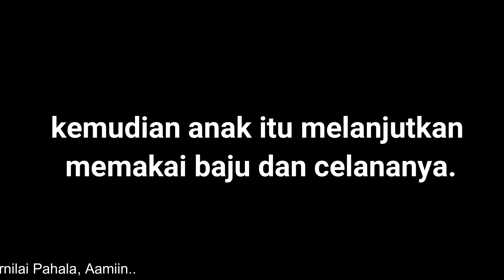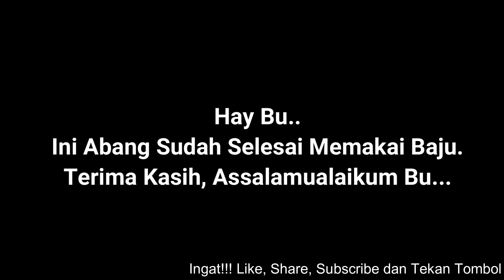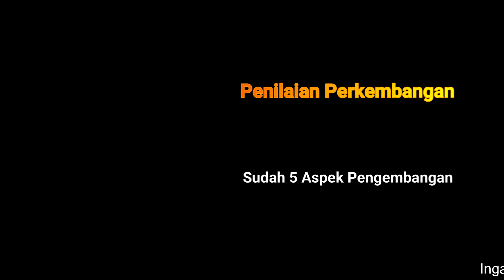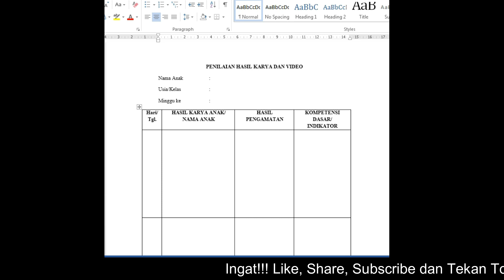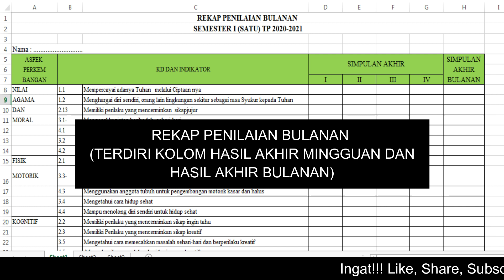Cara Penilaian TK(PAUD) BDR||Daring Plus Format Hasil Karya, Mingguan, Bulanan dan Semester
Cara Penilaian TK(PAUD) BDR||Daring Plus Format Hasil Karya, Mingguan, Bulanan dan Semester dapat dipergunakan sebagai panduan teman-teman memberikan penilaian pembelajaran selama anak BDR. di dalam Cara Penilaian TK(PAUD) BDR||Daring Plus Format Hasil Karya, Mingguan, Bulanan dan Semester terdapat beberapa format penilaian yang bukan sebuah format mutlak, format penilain bisa disusun sendiri sesuai kebijakan masing-masing teman-teman. Disini terdapat penilaian perkembangan dengan bentuk penilaian hasil karya dan cheklist (rating skala). Jika teman-teman ingin menjadikan panduan silahkan boleh unduh link di bawah ini :

penilaian paud masa pandemi
penilaian paud bb mb bsh bsb
penilaian paud k13
penilaian paud bdr
penilaian paud bsh
penilaian paud pdf
penilaian paud adalah
penilaian paud harian
penilaian anak paud
penilaian anekdot paud
penilaian anak paud kurikulum 2013
penilaian paud bsb
penilaian paud bulanan
penilaian bulanan paud jateng
format penilaian paud bdr
contoh penilaian bdr paud
penilaian hasil belajar paud
penilaian checklist paud
penilaian checklist paud adalah
contoh penilaian checklist paud
download penilaian checklist paud
contoh penilaian checklist paud k13
contoh penilaian paud
contoh penilaian paud k13
contoh penilaian paud harian
cara penilaian paud
penilaian paud daring
penilaian paud dan implikasinya bagi studi lanjut anak
penilaian di paud
penilaian di paud adalah
panduan penilaian paud doc
penilaian harian paud doc
format penilaian daring paud
contoh penilaian di paud
penilaian sosial emosional paud
evaluasi penilaian paud
format penilaian paud
format penilaian paud harian
format penilaian paud terbaru
fungsi penilaian paud
format penilaian paud pdf
format penilaian paud masa pandemi
format penilaian paud kurtilas
lembar penilaian paud
penilaian guru paud
penilaian kinerja guru paud 2019
penilaian kinerja guru paud 2018
penilaian supervisi guru paud
instrumen penilaian guru paud
contoh penilaian guru paud
format penilaian guru paud
penilaian kinerja guru paud terbaru
penilaian harian paud jateng
penilaian harian paud semester 2
penilaian harian paud k 13
penilaian ceklis harian paud
indikator penilaian paud
instrumen penilaian paud
instrumen penilaian paud pdf
instrumen penilaian paud k13
indikator penilaian paud k13
penilaian paud jateng
penilaian mingguan paud jateng
penilaian anekdot paud jateng
penilaian observasi paud jateng
penilaian anak paud jateng
panduan penilaian paud jateng
penilaian paud k13 pdf
penilaian k13 paud jateng
penilaian kognitif paud
penilaian kbm paud
penilaian kompilasi paud
penilaian lovebird paud
penilaian lb paud
penilaian lovebird paud ronggolawe
cara penilaian lovebird paud
cara penilaian lb paud
laporan penilaian paud
lingkup penilaian paud
penilaian mingguan paud
penilaian mingguan paud pdf
penilaian mingguan paud k13
penilaian mewarnai paud
contoh penilaian paud mingguan
penilaian narasi paud
contoh penilaian narasi paud
penilaian observasi paud
penilaian otentik paud
penilaian observasi paud adalah
contoh penilaian observasi paud
contoh penilaian observasi paud jateng
teknik penilaian observasi paud
format penilaian observasi paud kurikulum 2013
penilaian paud pandemi
penilaian portofolio paud
penilaian pembelajaran paud
penilaian penugasan paud
penilaian pembelajaran paud pdf
penilaian pada paud
penilaian percakapan paud
penilain paud
penilaian raport paud
penilaian rpph paud
contoh penilaian raport paud
narasi penilaian raport paud
rencana penilaian rpph paud
contoh penilaian rubrik paud
contoh penilaian rapor paud
penilaian rpph
penilaian anak ra
penilaian paud selama pandemi
penilaian semester paud
penilaian semester paud jateng
penilaian semester paud k13
penilaian seni paud
penilaian siswa paud
penilaian semesteran paud
penilaian harian paud semester 1
penilaian tk paud
penilaian tk paud jateng
penilaian tahunan paud
panduan penilaian paud tk
instrumen penilaian tk paud
penilaian harian tk paud
tabel penilaian paud
penilaian anak tk
bentuk penilaian paud
penilaian untuk paud
penilaian harian paud usia 3-4 tahun
penilaian ceklis untuk paud
contoh penilaian untuk paud
indikator penilaian untuk paud
format penilaian untuk paud
penilaian k13 untuk paud
penilaian wawancara paud
waktu penilaian paud
prosedur penilaian paud kurikulum 2013
panduan penilaian paud ktsp
tujuan penilaian paud kurikulum 2013
rencana penilaian paud k13
penilaian di tk
penilaian paud kurikulum 2013
penilaian paud k 13
panduan penilaian paud k 13
panduan penilaian paud 2013
penilaian kurikulum 2013 paud jateng